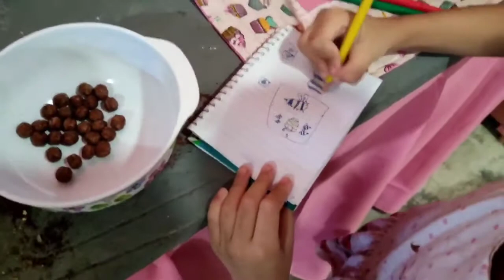Baião de dois | Bolo com liara | piscina e um longo dia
Oiê pessoinhas! tudo bem por aí?
por aqui tudo bem graças a Deus! Sejam bem vindos a mais um dia em nossa vida!
🌸Links que falei nesse video

• Comenta 💬
• Compartilhe

🌸 Que ver um pouco mais da gente?

Me chama no Direct do IG que te passo meu endereço

💻Contato Profissional:
Clarafah@gmail

🎬EDITOR QUE USO:
Wondershare filmora

🎶MÚSICAS:
Criador do Youtube

OBRIGADA POR ESTAR POR AQUI!
BJU FICA COM DEUS!

donadecasa vidasimples casaemconstrução cozinhasimples VIDADEMÃE Oiê pessoinhas! tudo bem por aí?
por aqui tudo bem graças a Deus e no video de hoje trago pra vocês como faço baião de dois

• Comenta 💬
• Compartilhe

🌸 Que ver um pouco mais do meu ninhozinho

💻Contato Profissional:
Clarafah@gmail

🎬EDITOR QUE USO:
Wondershare filmora

🎶MÚSICAS:
Criador do Youtube